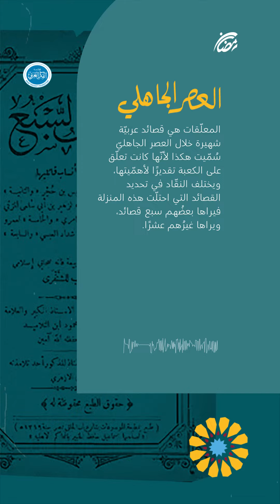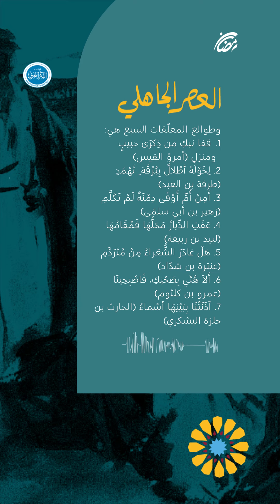المُعَلَّقَاتُ اَلسَّبْع أَوْ اَلْعُشْرَ اَلطِّوَال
المُعَلَّقَاتُ وتُعرَف أيضًا بـ المُذَهَّبات والسُمُوط واَلْجَاهِلِيَّات واَلسَّبْع أَوْ اَلْعُشْرَ اَلطِّوَال، هي من أَشهر ما كتب العرب في الشعر. في أيّ عصرٍ كُتبت وما هي أبرزها؟